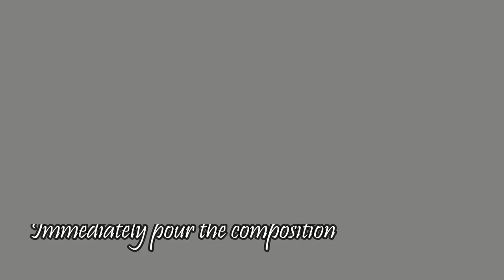Barbie Cake - Sweet and healthy Barbie Cake you can make at home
🔴Subtitles are available in all languages. 💡 You can activate the subtitles by clicking on the text [cc] in the upper right(left corner on pc). From the settings you can choose the desired language.

barbie cake song
barbie cake drawing